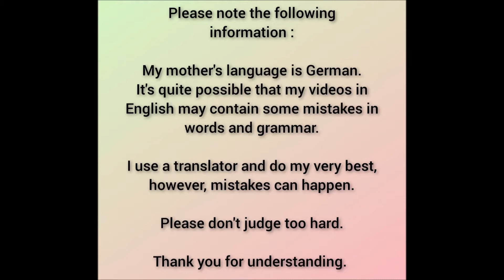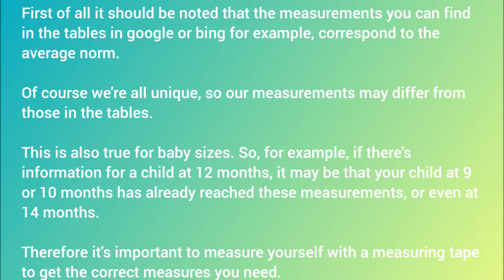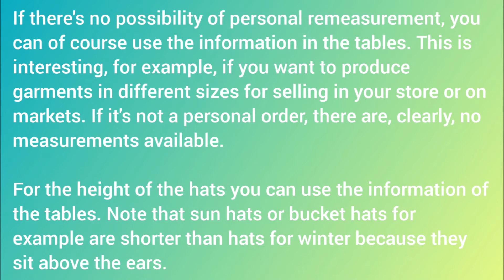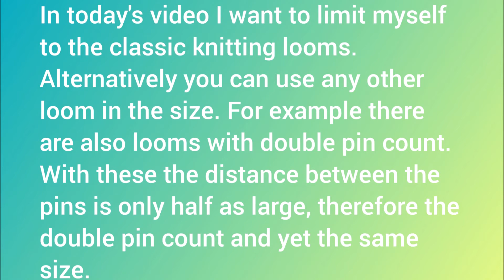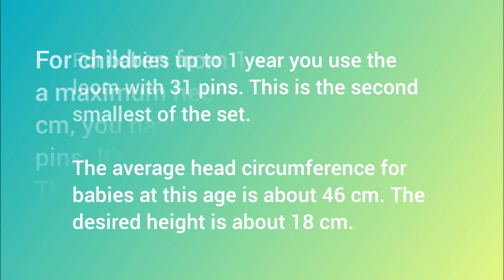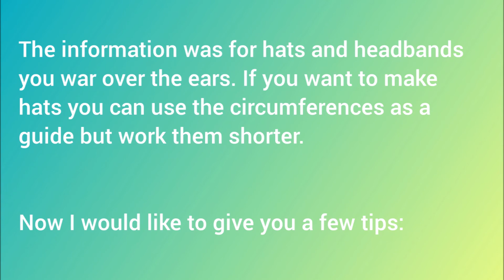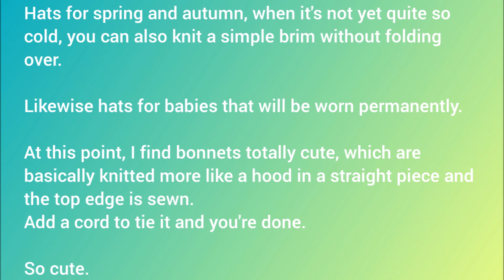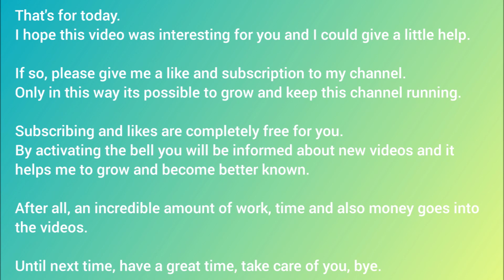Thema Kopfumfang / Head circumferences DE + EN contributions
Hallo :)
Heute starten wir eine kleine 4-teilige Videoreihe mit vielen Tipps rund um Strickringe und mehr.
Im heutigen Video geht es um Kopfumfänge und die Wahl des passenden Strickrings für Mützen, Stirnbänder und Hüte.

Hello :)
Today we start a small 4-part video series with lots of tips about knitting looms and more.
Today's video is about head circumferences and choosing the right loom for caps, headbands and hats.

Am 17. Oktober 2024 konnte ich mich für die Aufnahme ins Partnerprogramm bewerben und wurde kurz darauf angenommen. Da diese Optionen unter Monetarisierung fallen, habe ich alle alten Videos, die noch nicht als Werbung gekennzeichnet waren, ebenfalls als Werbung gekennzeichnet durch die kleine Einblendung am Anfang der Videos "Enthält bezahlte Werbung". Diese Funktion ist der einzige Weg, die älteren Videos ebenfalls zu kennzeichnen. Alle Videos, die ich nach dem 26. Oktober 2024 online stelle, werden direkt bei der Bearbeitung von mir gekennzeichnet.

Die Optionen bieten euch die Möglichkeit, mich mit dem einen oder anderen Euro zu unterstützen, was alles letztendlich auch  diesem Kanal zugute kommt.